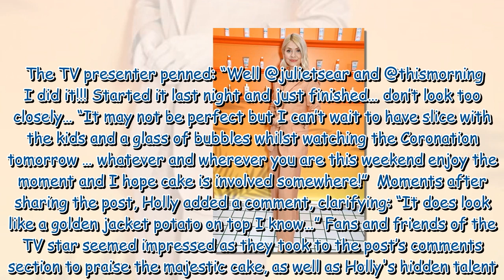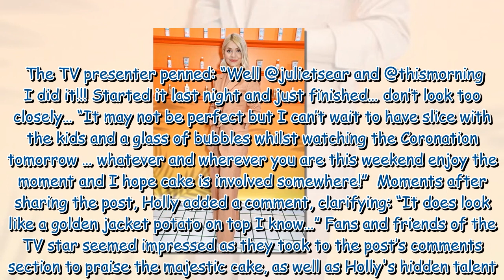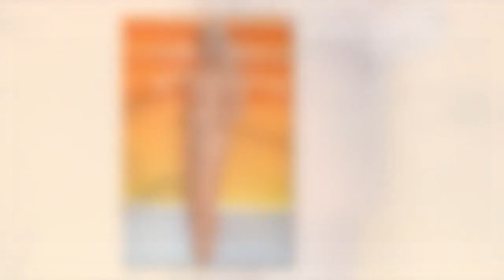Holly Willoughby issues warning after sharing homemade Coronation cake